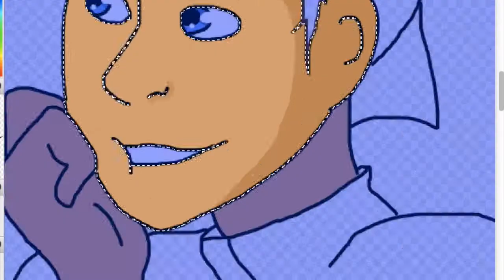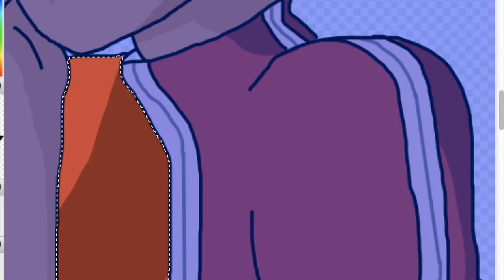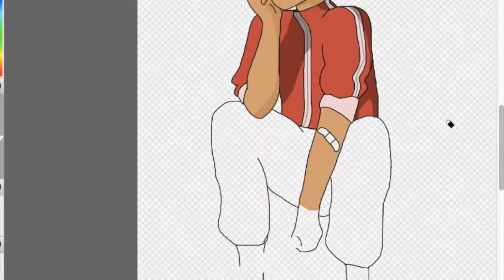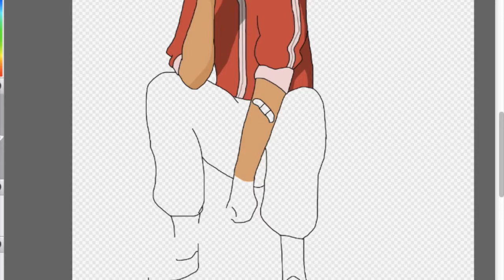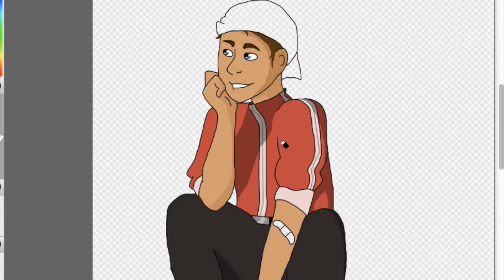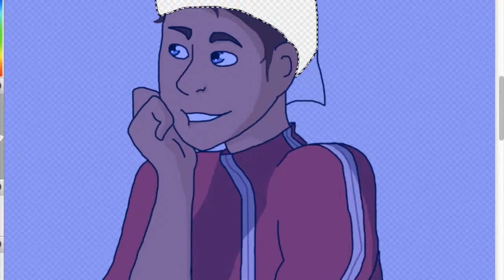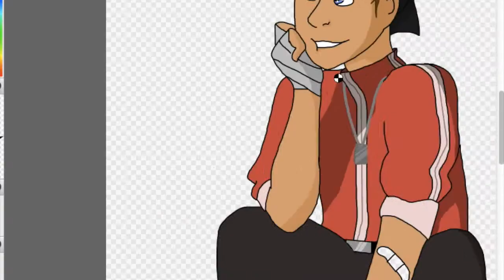Scout - Tf2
My scout loadout in tf2!